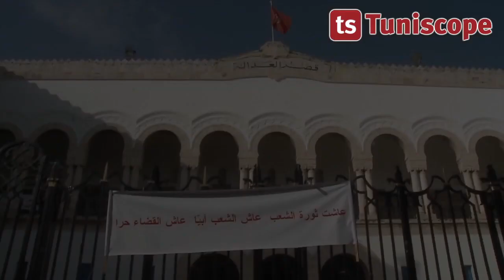Projection de « 7 et ½ » : Interview de Nejib Belkadhi